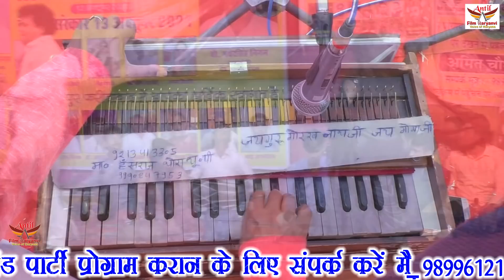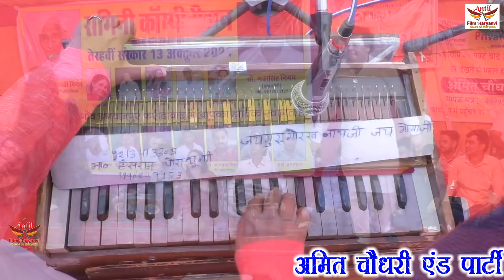हँसी मजाक की रागनी | Agwanpur Faridabad 2021 | ANTIL FILM PVT LTD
TITAL-
SINGER-
ARTIST-
WRITER-
show place name -
thanks for -
DOP-   SUNNY CHAUHAN